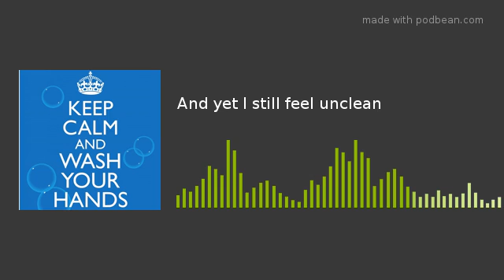And yet I still feel unclean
@MBRDISTILLERY @RabbitHoleKY @HeavenHillDist @TheBourbonMafia @BuffaloTrace @KingsCoWhiskey @IronSmoke @manifestdistilling @JepthaCreed @WTDistillery @BurlockBarrel @Angels_Envy @Diageo_NA @notrightpodcast @CapesOnTheCouch covid19 pandemic handsanitizer Co hosts : Made Man Maury, Good ol Boy Harmeet, Made Man Brent, Good ol Boy Justin, and Made Man Bob SIPS  Episode –  Didn’t you want to meet the kid that ate the paint chips? This is about as close to doing so that we can arrange. Several distilleries rose to the need for hand sanitizer and switched production to meet the demands of their communities. This noble jester could not pass before us without our twist on reviewing and rating these products. Oh, we know you have your favorites, but how will they fare under such professional scrutiny. We review and rate the following hand sanitizer from 1-5
MB Roland - SIPS - 5
Rabbit Hole – SIPS - 5
Bourbon Mafia- SIPS – One Million
Buffalo Trace SIPS- 5
Manifest Distillery- SIPS - 5
Jeptha Creed - SIPS - 5
Iron Smoke - SIPS - 5
Wilderness Trail - SIPS - 5
Burlock and Barrel SIPS – 5
Kings County - SIPS - 5
Angels Envy - SIPS - 5
Heaven Hill - SIPS - 5
Diageo - SIPS – 5
This is not even close to a complete and exhaustive list of all the distillers that switched to making hand sanitizer. Here is a more comprehensive list:
We want to thank ALL of the people that are serving others in this pandemic crisis.
@sipssudssmokes (Yo, it recently changed with an “s”) Sips, Suds, &amp; Smokes™ is produced by One Tan Hand Productions using the power of beer, whiskey, and golf.  Available on Apple &amp; Google Podcasts, PRX, Spotify, Stitcher, Soundcloud, and nearly anywhere you can find a podcast.
Fine Spirits – largest whiskey selection in FL

Big thanks to Good ol Gal Cary Ann for helping to source some of these products.

Made Man Maury, Made Man Bob, and Made Man Brent are appearing as part of a work release arrangement with The Bourbon Mafia
Enjoying that cool new Outro Music, it’s from Woods &amp; Whitehead – Back Roads Download your copy
The easiest way to find this award winning podcast on your phone is ask Alexa, Siri or Google, “Play Podcast , Sips, Suds, &amp; Smokes”